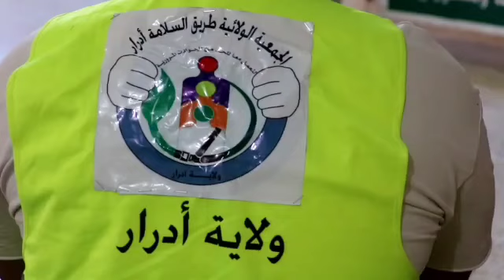🔴 ادرار | إنعقاد لقاء تحضيري لفعاليات الملتقى المغاربي للوقاية من حوادث المرور